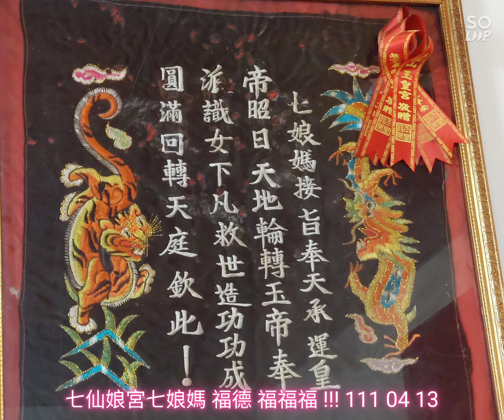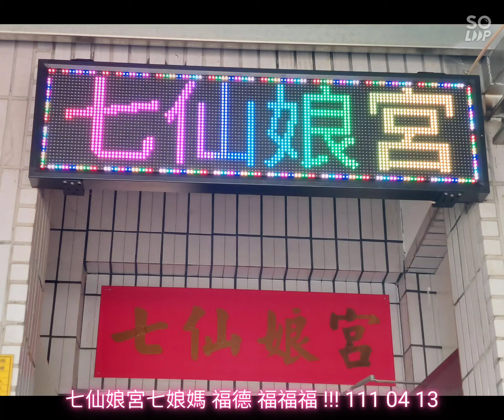七仙娘宮七娘媽 福德 福福福 !!! 111 04 13。